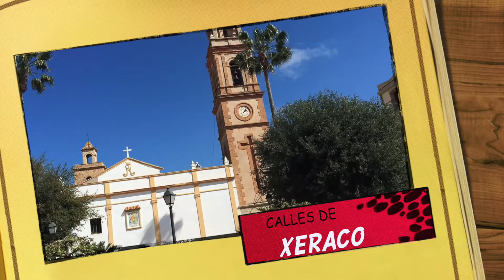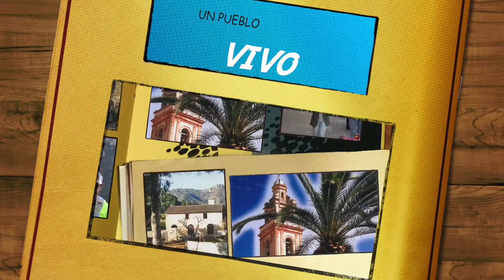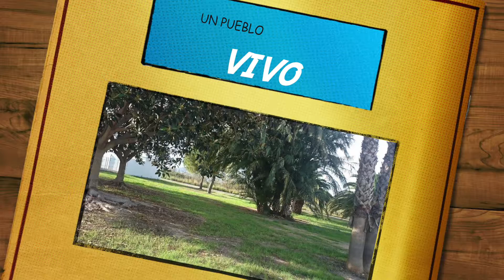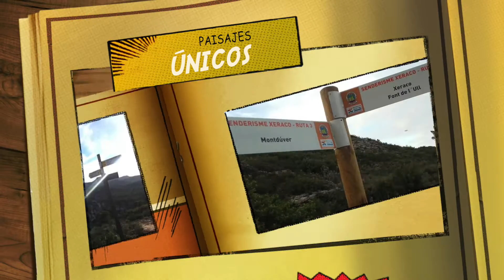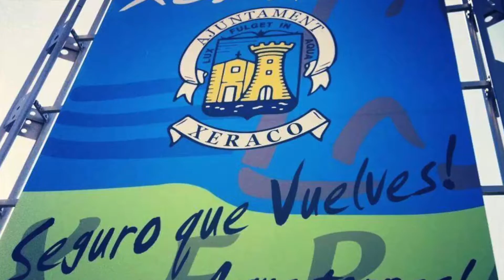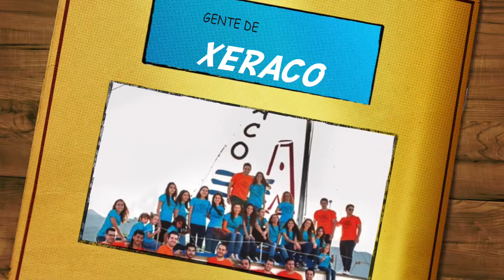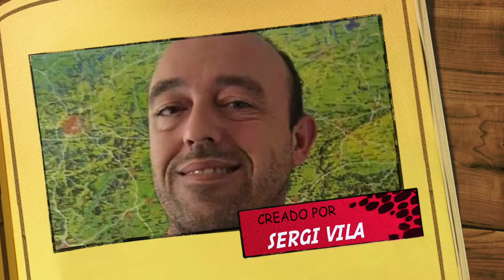XERACO PUEBLO MEDITERRANEO